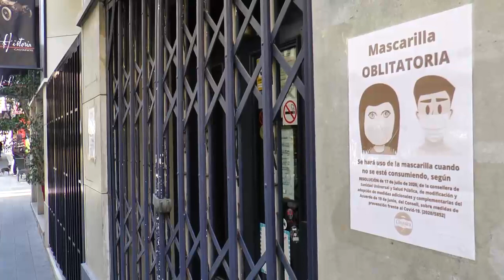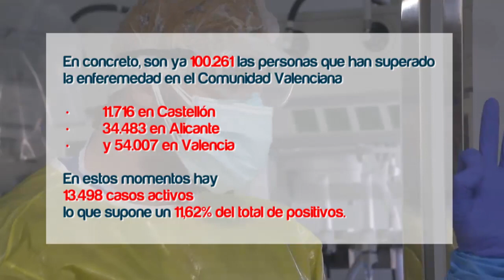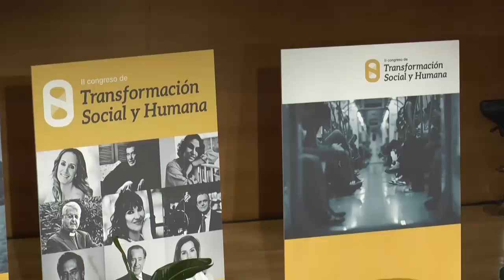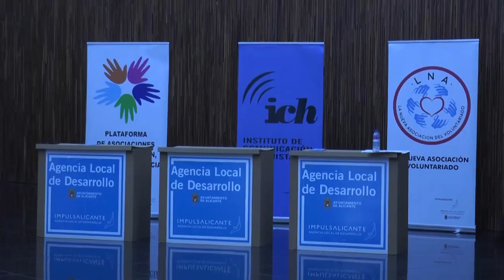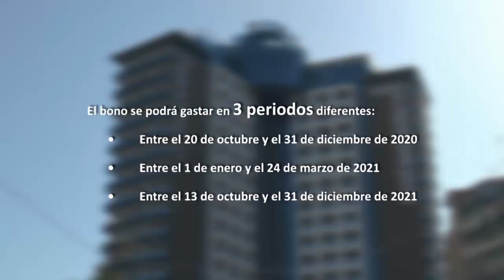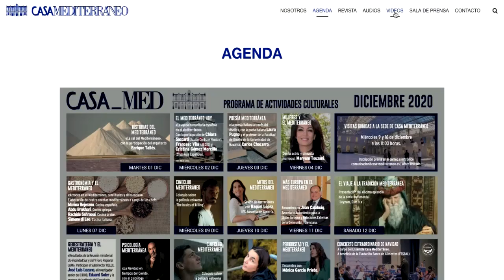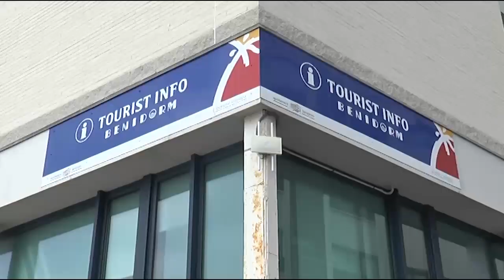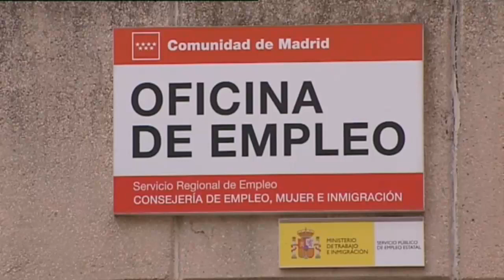Noticias 12 - 3 de diciembre de 2020